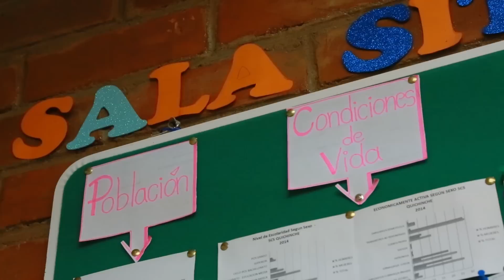TRABAJOS DE TAPS ENTERRITORIO SEGUIMIENTO DE PACIENTES..